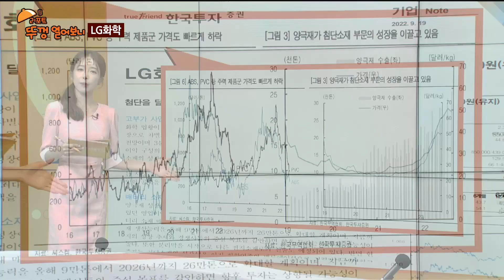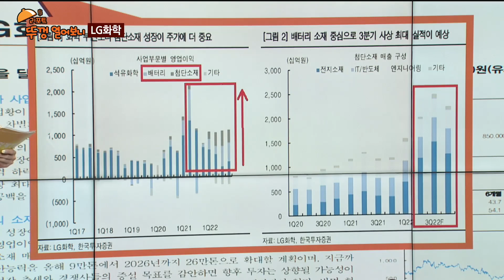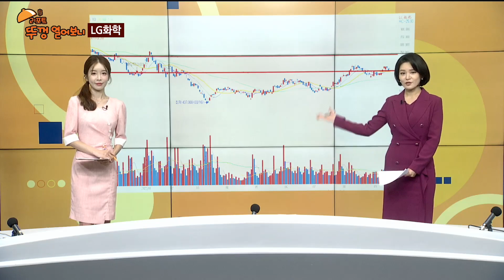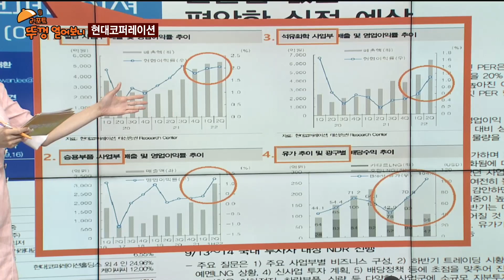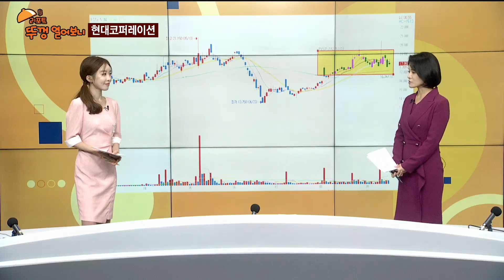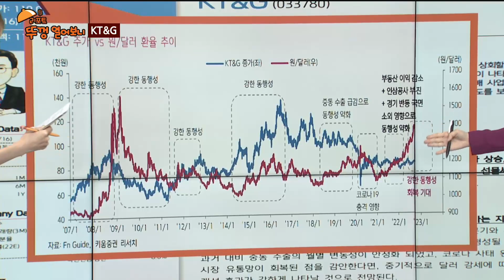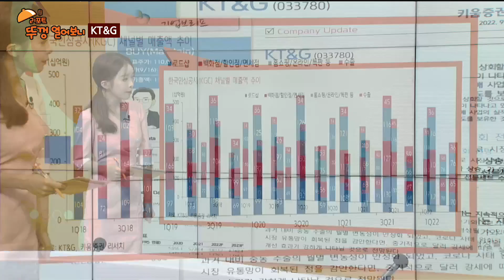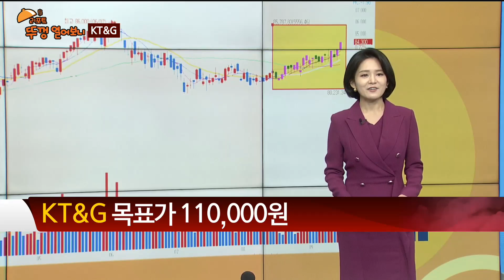[리포트 뚜껑 열어보니] LG화학/현대코퍼레이션/KT&G / 리포트 뚜껑 열어보니 / 매일경제TV